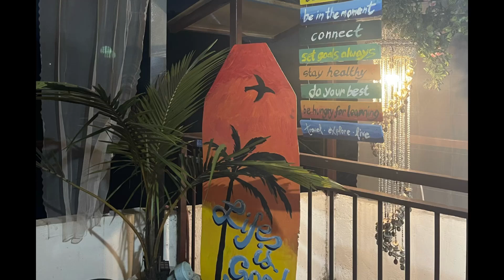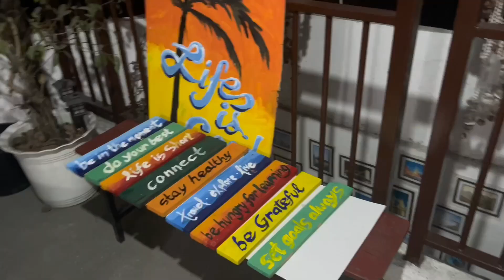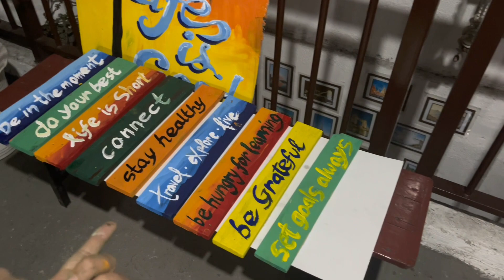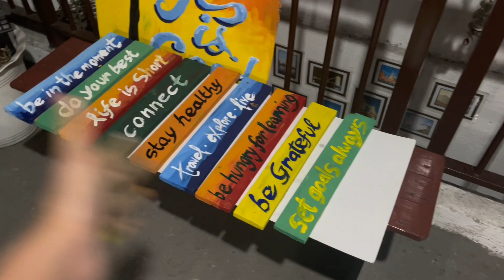Bored na naman ako kaya ang DIY na naman ako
DIY decorations for my Restaurant!!!

At kung gusto mo naman matutunan yung ONLINE BUSINESS KO, kindly fill out the form below!